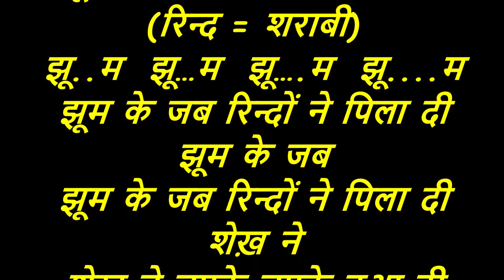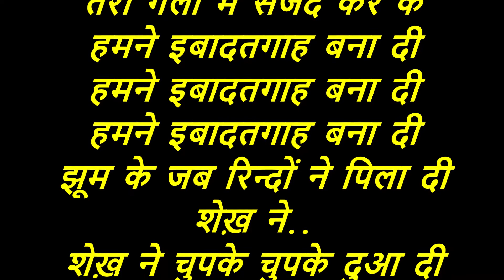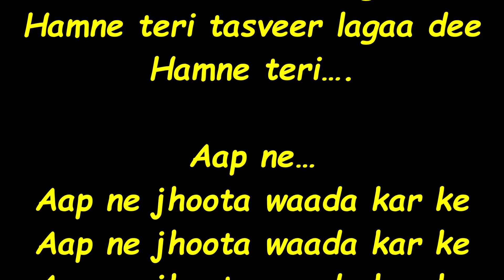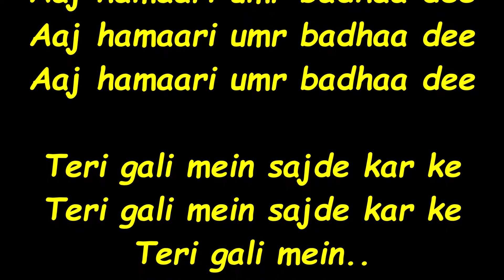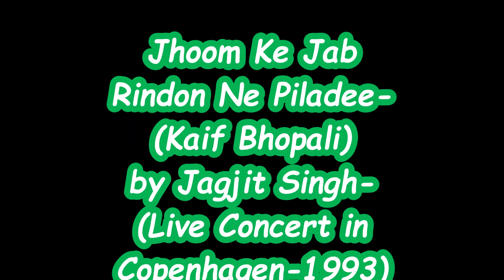Jagjit Singh - Jhoom Ke Jab Rindon Ne Piladee-(Copenhagen).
Jhoom Ke Jab Rindon Ne Piladee-
(Kaif Bhopali) by Jagjit Singh.
(Live Concert in Copenhagen-1993).

(  इसी ग़ज़ल के चार वर्शनस 17 मार्च, 2021,
18 मार्च, 2021, 12 अगस्त, 2022 तथा
02 जनवरी, 2023 को नीचे दर्शाए यूआरएलस

Lyrics in Hindi and English:-
झूम के जब रिन्दों ने पिला दी-
(कैफ़ भोपाली) – जगजीत सिंह.
(लाइव कंसर्ट, कोपनहेगन-1993).

(रिन्द = शराबी)
झू..म झू…म झू….म झू. म
झूम के जब
शेख़ ने
शेख़ ने चुपके चुपके दुआ दी
(शेख़ = धर्माचार्य)

एक कमी थी ताज महल में
एक कमी थी… एक कमी थी…
कमी…कमी…कमी…कमी…कमी…
हमने तेरी तस्वीर लगा दी
हमने तेरी…

आप ने…
आप ने झूटा वादा कर के
आप ने..
आप ने झू.
आज हमारी उम्र बढ़ा दी

तेरी गली में सजदे कर के
तेरी गली में..
तेरी गली.
सजदे...  सजदे...
तेरी गली.
हमने इबादतगाह बना दी
शेख़ ने..
रिन्दों ने पिला दी…
(कैफ़ भोपाली)
Jhoom Ke Jab Rindon Ne Pilaa Dee-
(Kaif Bhopali) - Jagjit Singh.

(  Four versions of this ghazal have been
shared on 17 March, 2021, 18 March, 2021,
12 August, 2022 and January 02, 2023,

Jhoo..m Jhoo...m Jhoo. m Jhoo. m
Jhoom ke jab
Sheikh ne
Sheikh ne chupke chupke duaa dee

Aik kamee thee taj mahal mein
Aik kamee thee… Aik kamee thee…
Kamee… Kamee… Kamee…
Kamee… Kamee…
Hamne teri tasveer lagaa dee
Hamne teri….

Aap ne…
Aap ne jhoota waada kar ke
Aap ne..
Aap ne jhoo…..…
Aaj hamaari umr badhaa dee

Teri gali mein sajde kar ke
Teri gali mein..
Teri gali.
Sajde…  Sajde…
Teri gali…….
Hamne ibaadatgaah banaa dee
Sheikh ne..